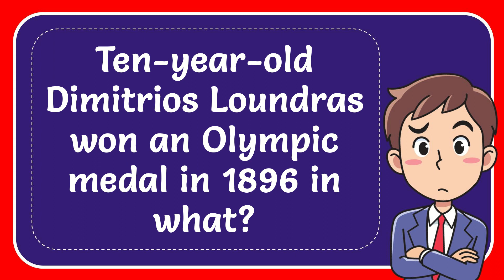Ten-year-old Dimitrios Loundras won an Olympic medal in 1896 in what?